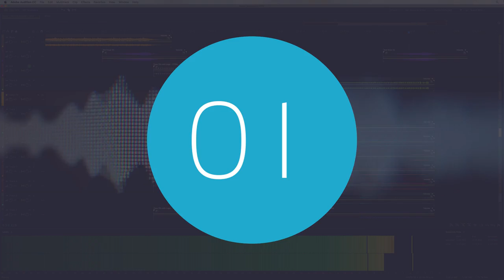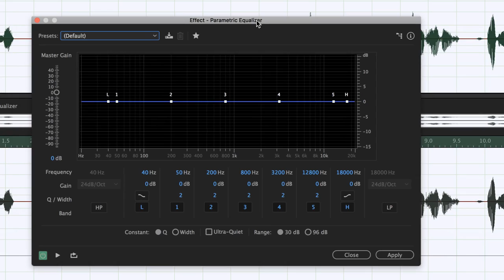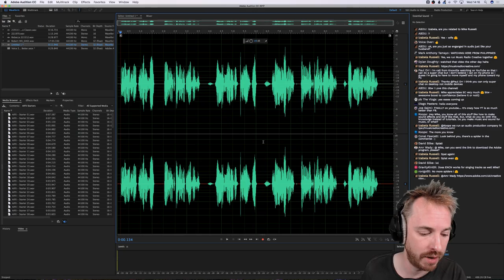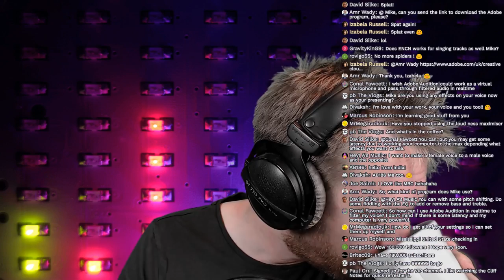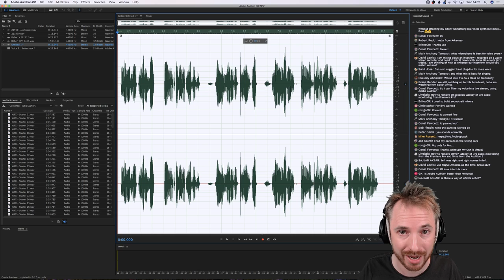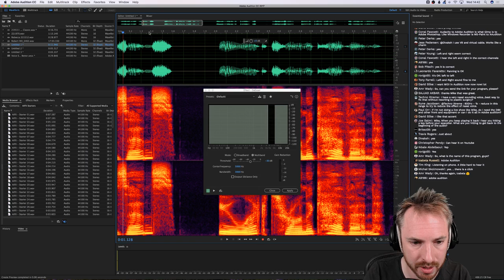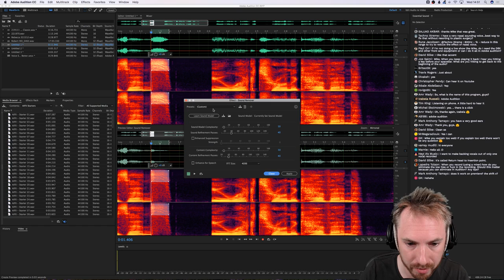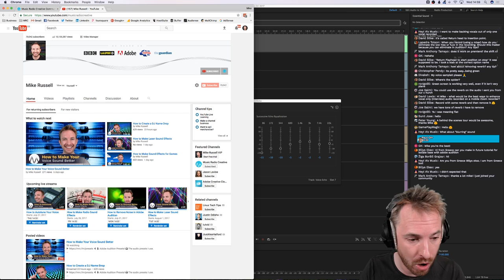How to Make Your Voice Sound Better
You'll learn how to make your voice sound better when recording in this session. Everything you need to know from setting your gear up correctly to post production. Watch the best voice processing effects in action such as compression, FFT filter, Parametric EQ and more.